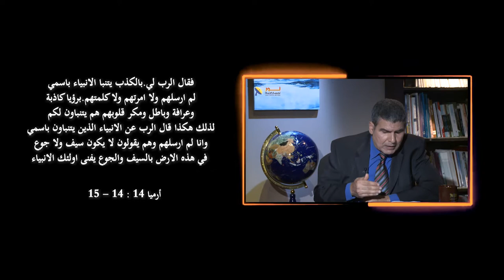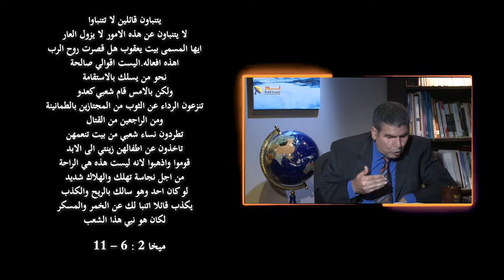550 نماذج للنبوات الكاذبة في كلمة الله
عنوان الحلقة: كيف_تميز_النبي_الكذاب؟